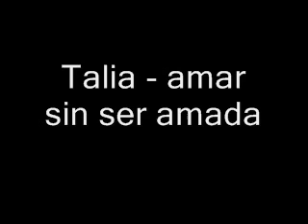Talia amar sin ser amada